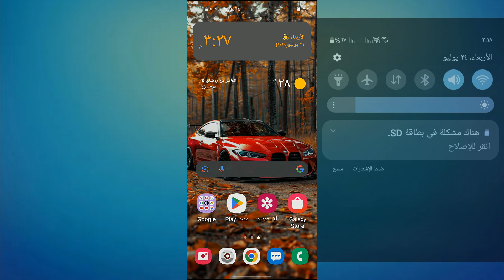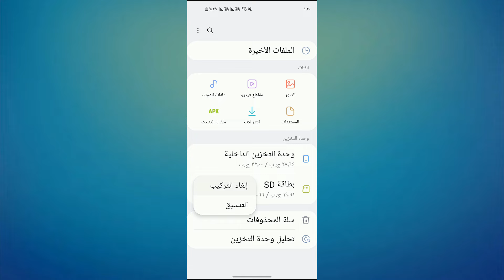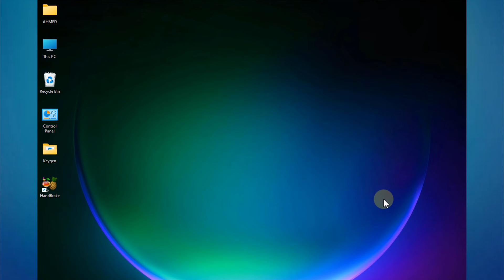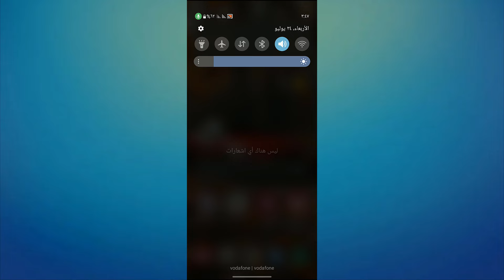اصلاح الكرت الميموري بدون فقد البيانات | BiteTech